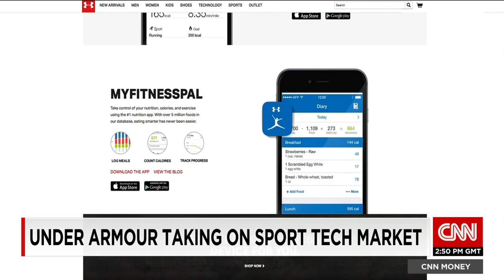Under Armour Billion Dollar Plan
Under Armour Founder Kevin Plank & NBA All-Star talk with CNN Sports Andy Scholes about the sports apparel brand and its success.